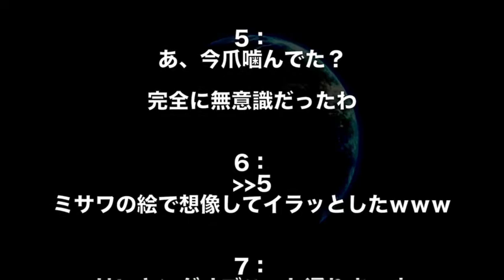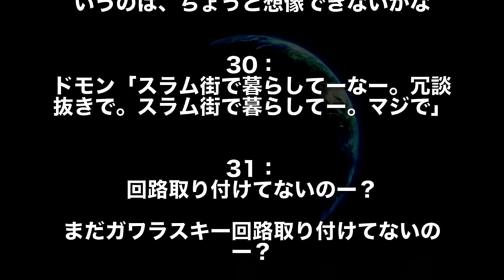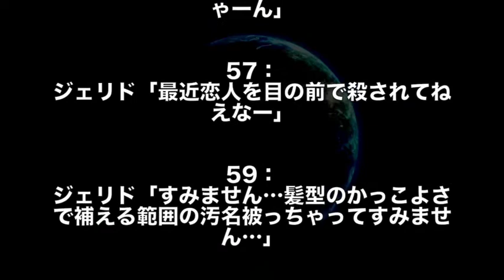【ガンダム】「勘弁してよ〜ニュータイプっていうのまじ勘弁してよ〜」地獄のミサワ風ガンダムで120%腹筋崩壊www（ガンダム腹筋崩壊シリーズ）